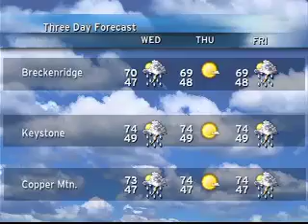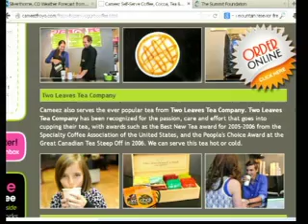Cameez 8 27 13